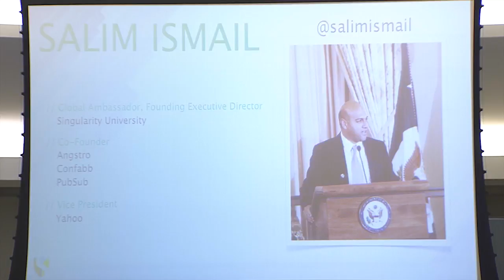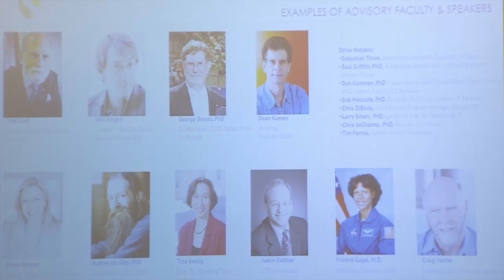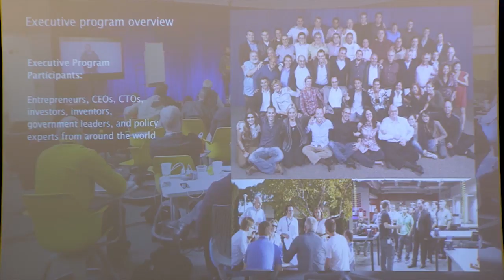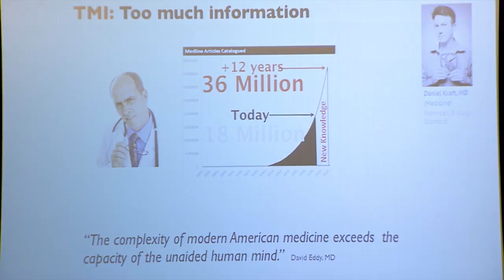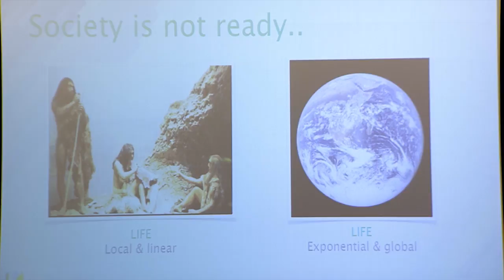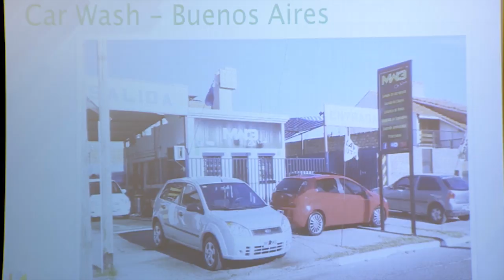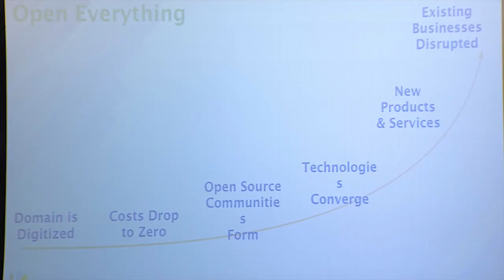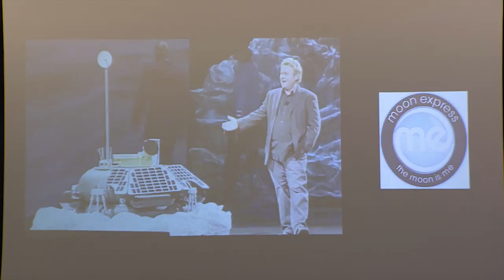Salim Ismail keynote presentation at the 2015 Canadian Global Impact Competition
"How can we improve the standard of living for one million Canadians in the next three to five years through the use of technology?" That is the question that the 2015 Canadian Global Impact Competition aimed to answer.

Keynote Presentation by Salim Ismail

Salim Ismail is a sought-after speaker, strategist and entrepreneur based in Silicon Valley. He travels extensively addressing topics including breakthrough technologies and their impact on a variety of industries and society in general.

Salim has spent the last six years building Singularity University as its founding Executive Director and current Global Ambassador. SU is based at NASA Ames and is training a new generation of leaders to manage exponentially growing technologies.